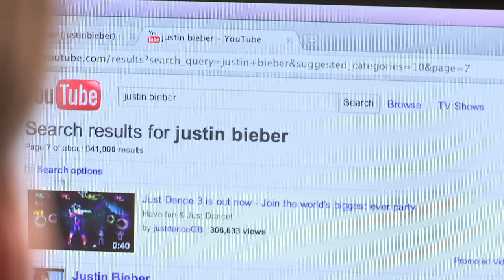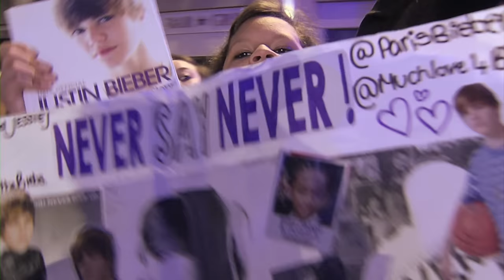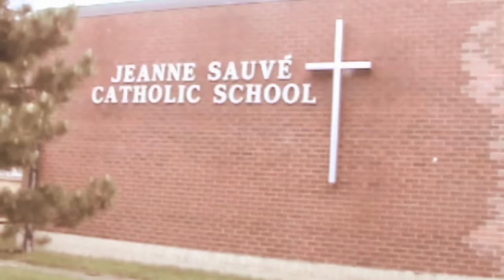Justin Bieber: The Next Chapter (FULL MOVIE)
Justin Bieber is the teen idol of his generation - a young musician with the world at his feet. The transformation from small town Canadian boy to international superstar happened almost overnight for recording artist Justin Bieber. With the help of his mother, Bieber started a You Tube craze fuelled by his baby faced good looks and impressive musical talent. After being discovered by manager Scoot Braun and then being signed to Ushers record label it was evident that Bieber Fever was just getting started. Now a media fixture and a household name Bieber lights up the stage with his Top 40 hits and winning smile.  Some of the worlds leading show business journalists talk about his personal life, his work and his music, with some of Justins greatest music videos also featured like Baby, U Smile, Never Say Never and unseen footage and interviews with Bieber himself on his new album Believe, released in June 2012. The Next Chapter chronicles the life of the worldwide pop phenomenon who continues to tear up the charts with his evolving music style whilst remaining to melt hearts around the world with his eternal charm and boyish good looks.